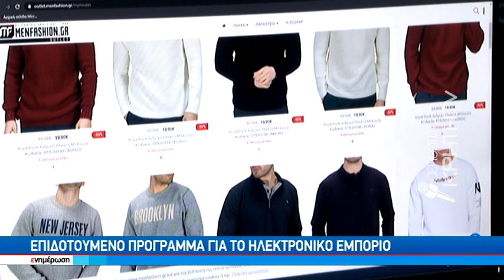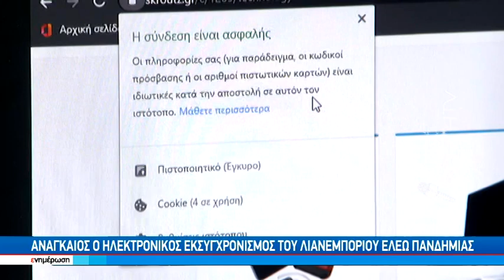Επιδοτούμενο πρόγραμμα για το ηλεκτρόνικο εμπόριο